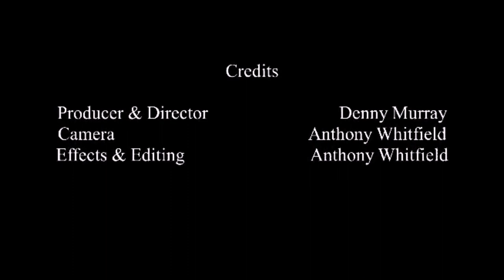Safe Harbor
Painting the structures.